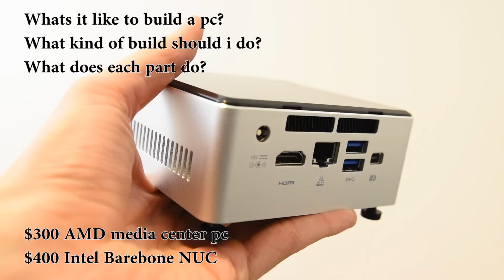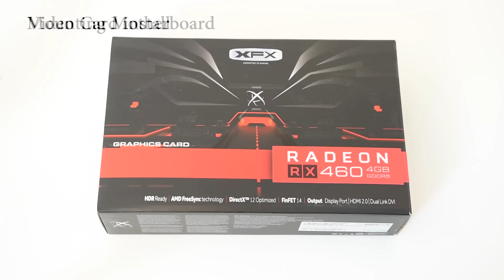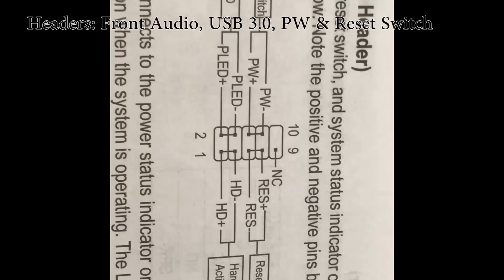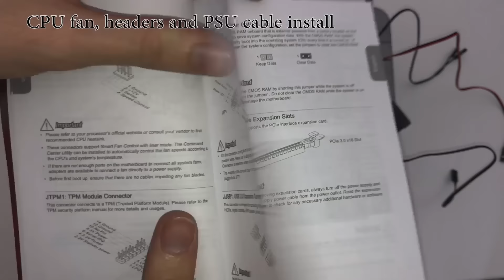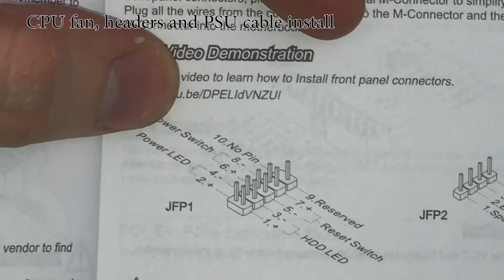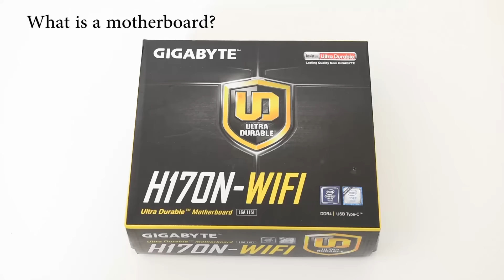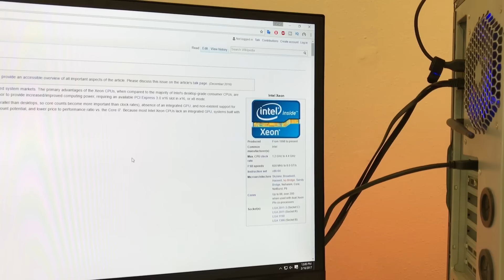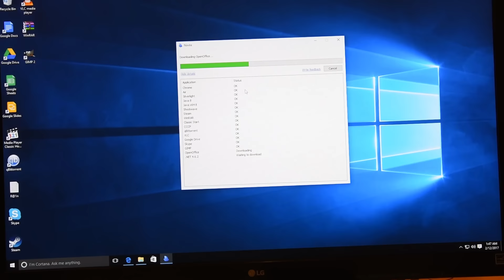​How to build a PC, Intel & AMD, Gaming PC, Media Center, WorkStation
How to Build a PC for Beginners,Intel & AMD Systems for $1000, $400, $300. Small, Medium and Large Tower, Answering all questions.

If you have any questions about the build process I am here to help each and everyone of you. Don't hesitate to ask. I have built over 30 computers and want to share this experience with you!

Financing your next device with small monthly payments
Paste a link to what you wanna buy in the link below to get financing option:

Index
...Bookmark or Use amazon links to support channel...
2:15
Build #1: $400 Gaming PC 2017

Purchase:
26:27
Build #2: $300 Affordable Media Center PC

...26:55 AMD CPU & RAM Install - Custom Heatsink..
36:52 Motherboard Install--- See first build
37:37 Storage Drive install
41:50 CPU Fan, Header and PSU Cable Install
49:46 Cord Management
50:05 Heatsink Modification

Purchase link:
APU: CPU+GPU
51:51
 Build #3: $400 Intel Media Center PC

53:25 Ram & Storage Install
55:42 Different types of Hardware
01:00:01 PS4 PRO KILLER System, smaller can game, with windows and better expandability for $300!

01:00:45 Intel NUC Kit NUC6i5SYH- Mini PC 1/4 the size of AMD APU BUILD! same performance.
01:01:05 CD ROM Drive install.
01:02:01
         What parts do I need to build a Computer?
                 How does a Computer Work?

Required parts list:
Case - The exo skelton of the computer holds it all together.
Power Supply - Pushs power through all system components.
Motherboard - interconnects all components for communication.
CPU - Central Processing Unit, Carries out instruction of program.
RAM - Random Access Memory, Stores frequently used instruction for quick read or write.
Video Card - Expansion card generates output images.
Storage Drive - SSD: Circuit assembly's as memory to store data persistently.

Fastest Computer for $1000! Gaming and Workstation!

CPU - i7 7700k - $320
Motherboard: ITX - $88
RAM- 16GB 2400mhz - $100
Graphics: GTX 1080 - $615
Storage: Samsung 960 EVO -$160
Case + PSU: ITX - $117
Total = $1400

01:21:18
Windows install and OEM cheap keys!

Lets build a better channel.